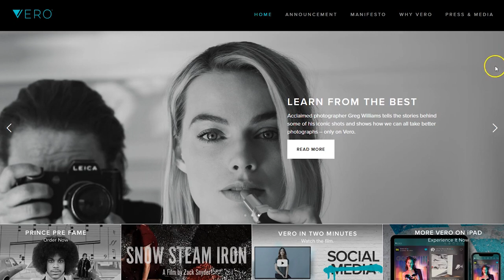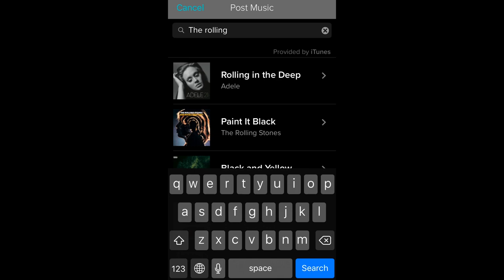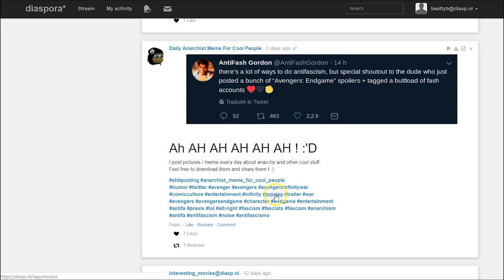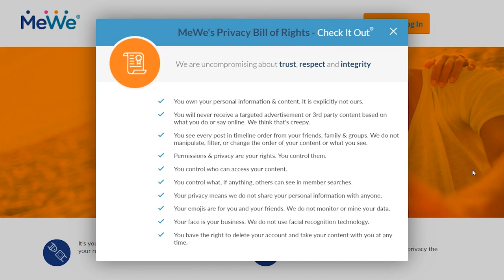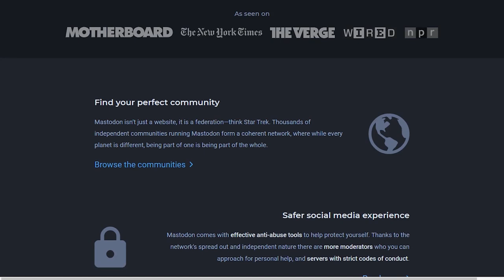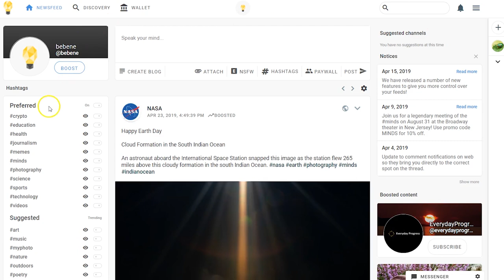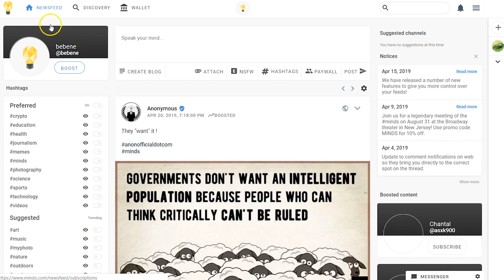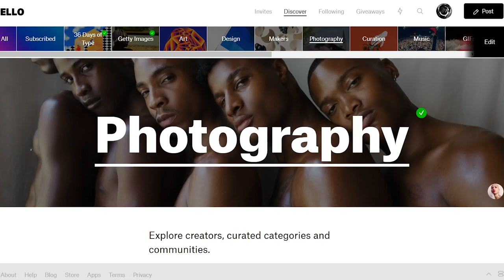🎯 5 alternatives to Facebook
🔒 There are other apps similar to Facebook that are secure and respectful. Your data is safe and they won't sell your personal information to other companies. You can connect with family, friends and other people and not worry about your privacy.

These are the best Facebook alternatives that you can find in 2023:
📌 VERO 1:44
📌 Diaspora 3:17
📌 MeWe 5:05
📌 Mastodon 6:54
📌 Minds 8:15
📌 Check out the bonus app... it's right after Minds!